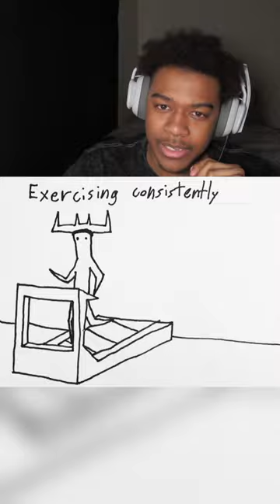This Creature Is In Your House! | Boisvert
In this video I react to the analog horror series Boisvert.
Thank you for you're support! You're the best!